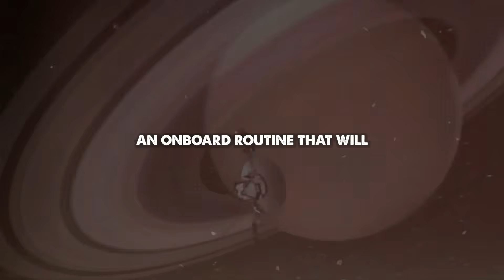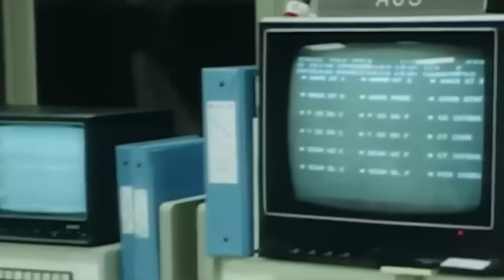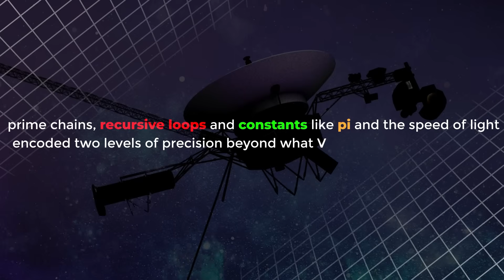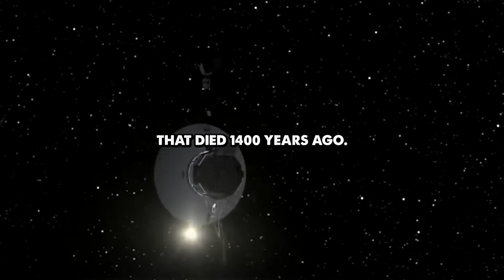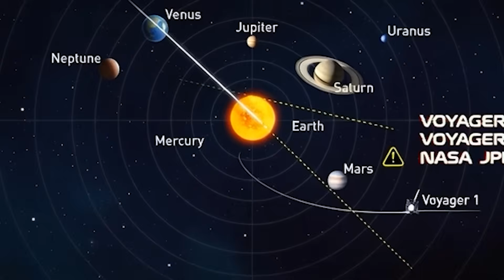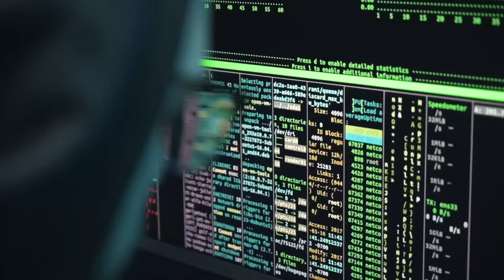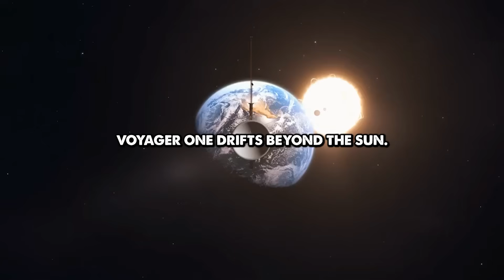VOYAGER 1: WHEN THE VOID ANSWERED BACK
NASA confirms Voyager 1, humanity’s most distant spacecraft, has begun sending strange, structured data from fifteen billion miles away. The aging probe, built in 1977, turned toward an empty patch of sky and transmitted a musical hum and a coded message that decoded to say: Are you ready to listen? With no recorded commands, no thruster activity, and no natural cause, scientists are left wondering—did Voyager simply malfunction, or did something in the void respond? This is the moment the universe may have answered back.